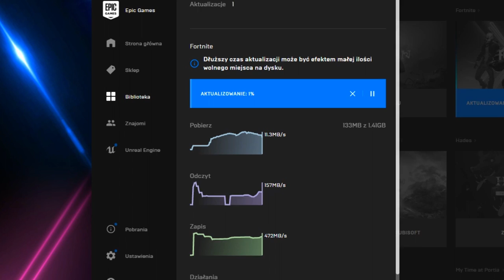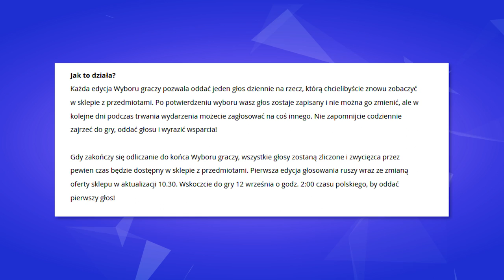Fortnite Update: Zmiany na Mapie, Nowa Broń, Nowe Skiny i Emotki w Grze (Skin za Wyzwania!)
💡 Inne rzeczy, które mogą cię interesować:
⠀⠀• Gram na PC, a jego podzespoły to m.in.:
⠀⠀- Obudowa PC: Nzxt H700i matowa czarna niebieska
⠀⠀- Procek: Intel Core i9-9900K 8x 3.60GHz
⠀⠀- Chłodzenie Procka: Nzxt Kraken X72
⠀⠀- Karta Graficzna: RTX 2080Ti
⠀⠀- Płyta główna: MSI MEG Z390 GODLIKE
⠀⠀- Pamięć RAM: G.SKILL 32GB 3200MHz Trident Z RGB LED CL14
⠀⠀- OS: Windows 10 Pro